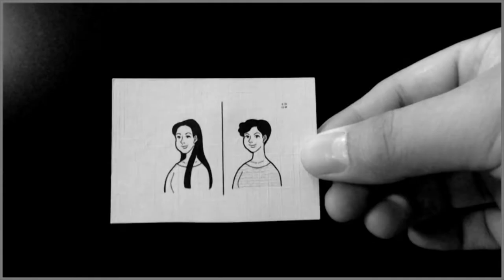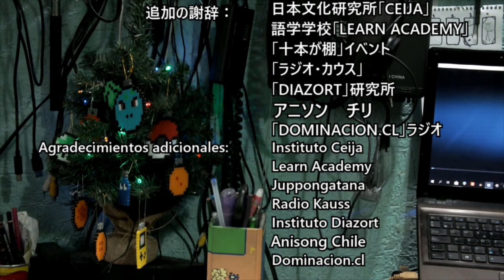Villancico Original - Frente al Pesebre (Navidad 2020)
Bienvenidos! Les presento mi canción original "Frente al Pesebre" más unas parodias publicitarias (siempre quise hacerlas) y mi saludo de Felices Fiestas.
"Frente al Pesebre" es un tema con el que deseo homenajear el verdadero significado de la navidad. Lo escribí en una noche, y la música la terminé la mañana siguiente. Espero les guste.
Parodi-Ads son unas publicidades paródicas, dedicadas a los geeks, otakus y nerds como yo.
Y el saludo final, con el que les deseo Felices Fiestas.